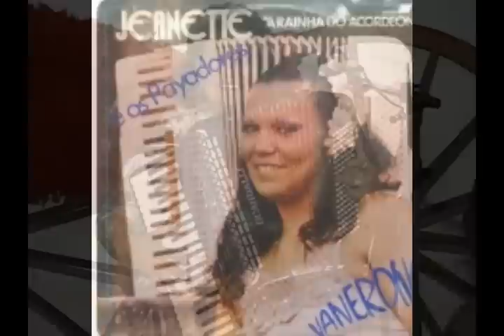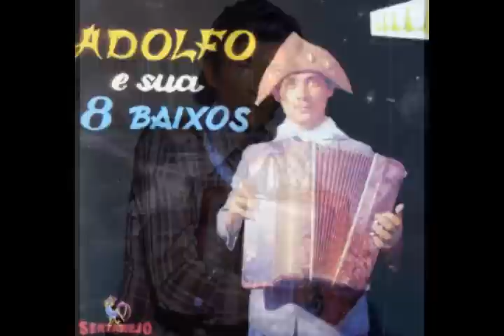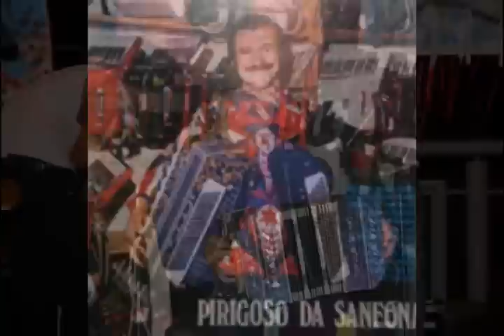SANFONEIROS QUE JÁ FALECERAM 3 ( LENDAS DO ACORDEON)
NESTE VÍDEO HOMENAGEAMOS GRANDES NOMES DA SANFONA.  DO ACORDEON DA GAITA E ATÉ DO BANDONEON MÚSICAS QUE DEIXARAM SEUS NONES MARCADOS NO FORRÓ.  SERTANEJO.  CHAMAMÉ E A TRADICIONAL MÚSICA GAÚCHA.
ZÉ CORRÊA O REI DO CHAMAMÉ 29 ANOS.
CÉSAR DO ACORDEON 67 ANOS.
MESTRE CAMARÃO 74 ANOS.
TIO BILIA GRANDE NOME DA MÚSICA GAÚCHA 85 ANOS.
JEANETE A RAINHA DO ACORDEON 75 ANOS.
DINO ROCHA 68 ANOS.
RWIMUNRO SOLDADO 55 ANOS.
DUDA DA PASSIRA 64 ANOS.
RAIMUNDO PAULINO 94 ANOS.
CHIQUINHA GONZAGA 85 ANOS.
ADOLFINHO DOS 8 BAIXOS.
JONAS DE ANDRADE O BILINGUIN DO TRIO NORTISTA 54 ANOS.
NEGAO DOS 8 BAIXOS
PRRIGOSO DA SANFONA 48 ANOS.
ELINHO DO BANDONEON 80 ANOS